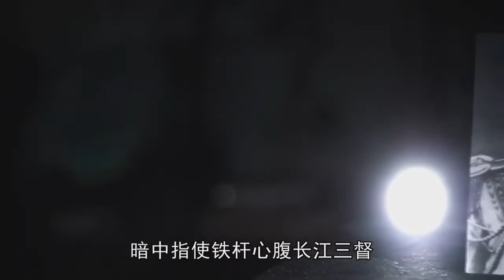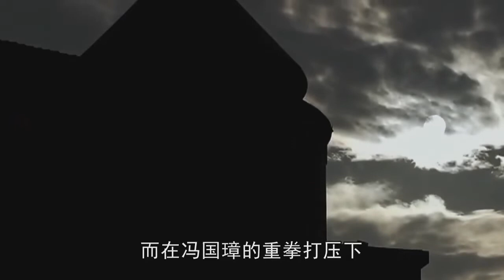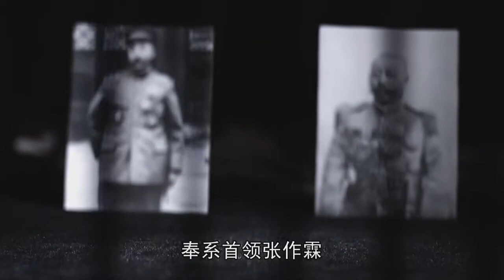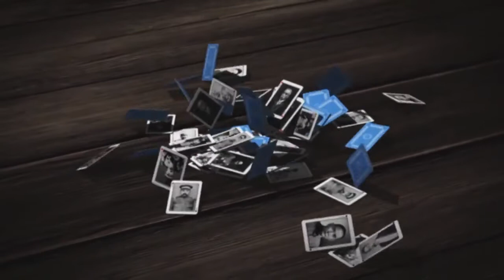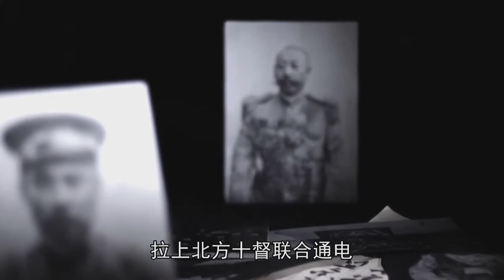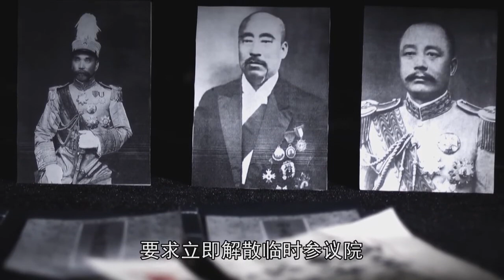【民國紙牌屋】段祺瑞用兵湖南，以製兩廣的討伐計劃宣告失敗